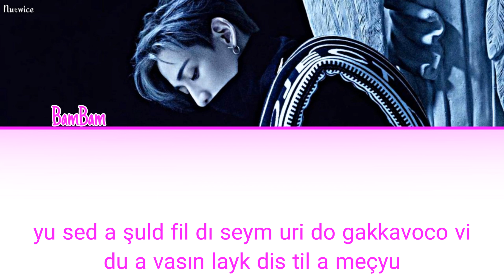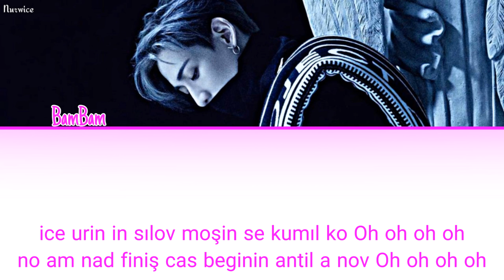BamBam - SLOW MO [Kolay Okunuş - Easy Lyrics]